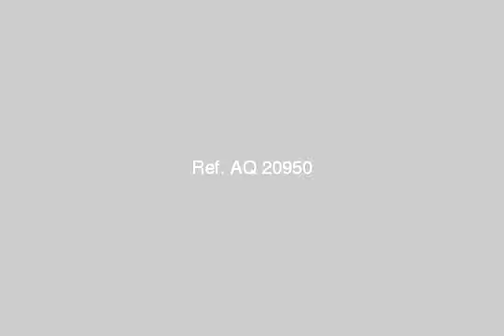apartment for rent in new cairo fifth district cairo - mlseg.com